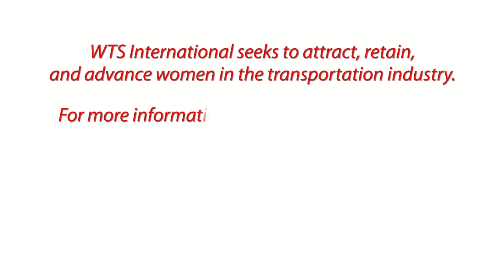Karen Schilling and WTS International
Karen Schilling of Multnomah County, Portland, Oregon, talks about WTS International and how it has molded her career and friendships.